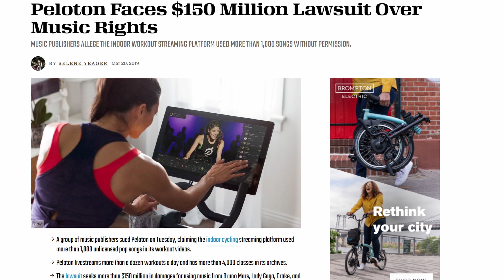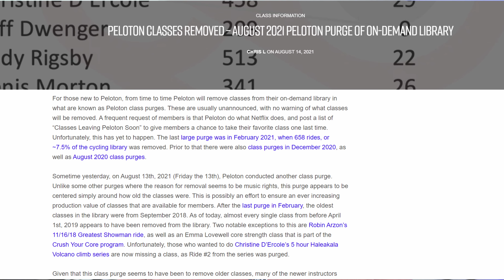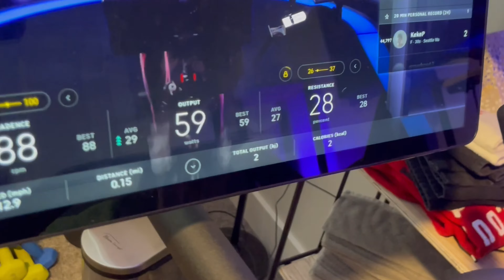Peloton purges hundreds of on-demand bike, tread, yoga and strength classes removed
On August 13, 2021 Peloton did another purge of their on-demand library of bike, tread, yoga, and strength classes.  My favorite class from 2017 was removed long ago and since then I've used the bookmark feature less.  Why bookmark something that could be removed?

Checkout the video for some theories why they removed them and why they shouldn't have.

My Biking Shoes - Biking Shoes
Michelle’s Biking Shoes
Peloton Compatible Cleats
Scosche RHYTHM+ Heart Rate Monitor
Urbanears Hellas Headphones
CamelBak Podium Water Bottle, 21 oz
Dumbbell Weights